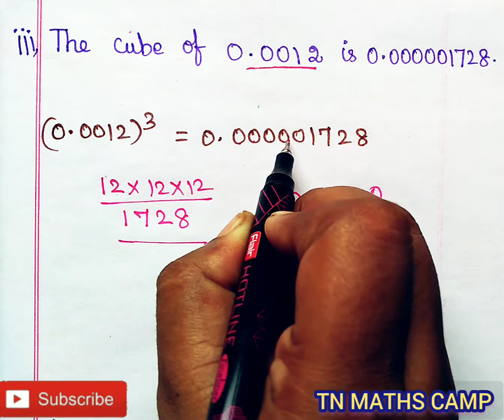8th TN Maths Ex-(1.5)sum-2 chapter-1 (NUMBERS)| new syllabus book 2021 |samacheer Kalvi 8th maths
Hi,